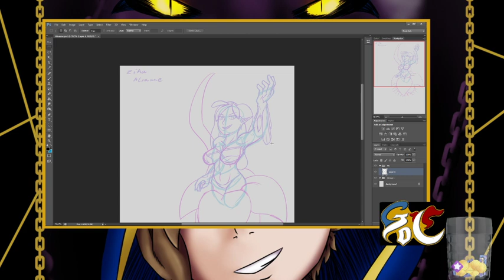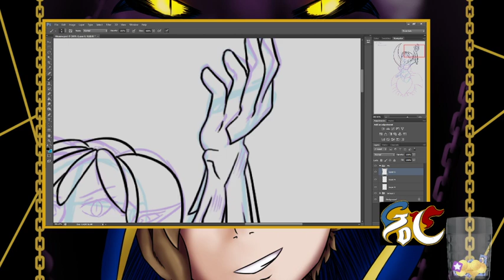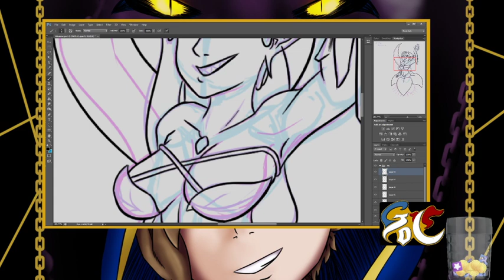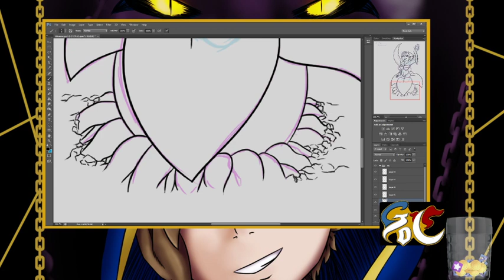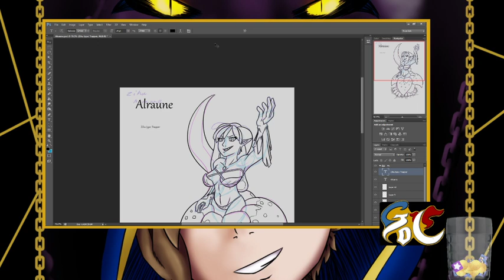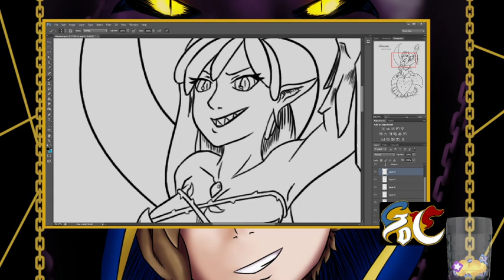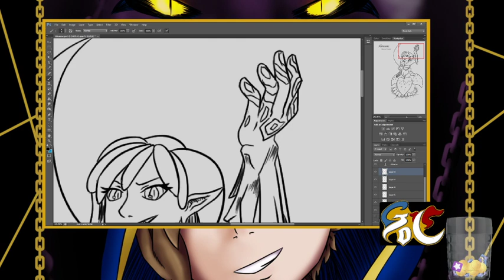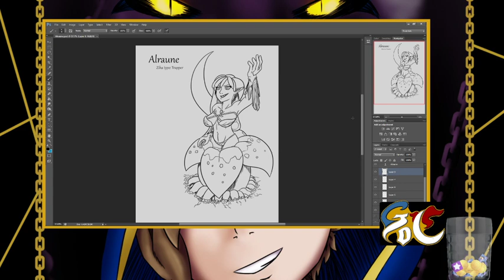Art Stream | GoC | Chill Stream